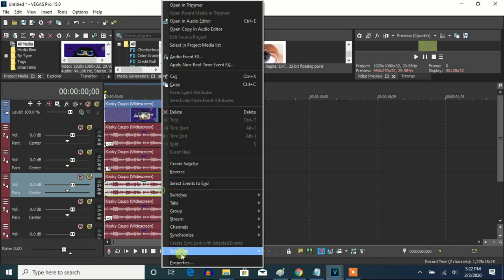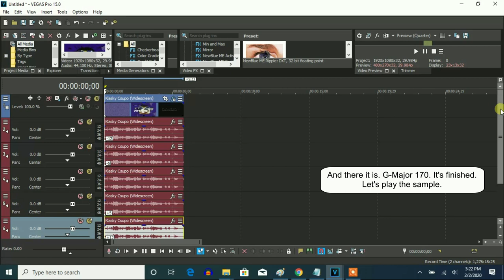How To Make G-Major 170 On Vegas Pro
How To Make It On AVS:

1st: Ripple

2nd: Ripple

3rd: Ripple

4th: Color

Hue: 180 or -180

(AudioFX)

1st Track:

160

After render

130

2nd Track:

135

3rd Track:

100

4th Track:

75

5th Track:

50